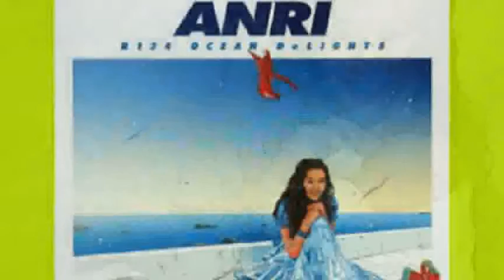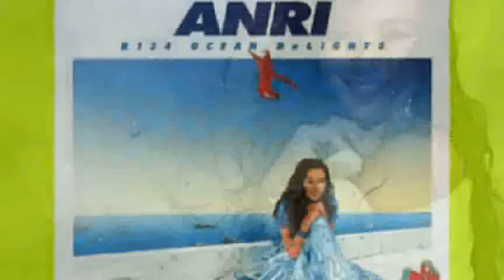[everysing] SUMMER CANDLES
Singer : こてつちゃん
Title : SUMMER CANDLES

この曲は、昔良く披露宴会場で、流れていた覚えがあって、いい曲だなって、思ってました！
歌うのは、初めてかな？
ちょっと、音程とか不安定かも（笑）
聴いてみて！(￣∇￣)
こてつちゃんで、♪SUMMER CANDLES♪です！(≧∇≦)

everysing APPLICATION

▶ Features ◀